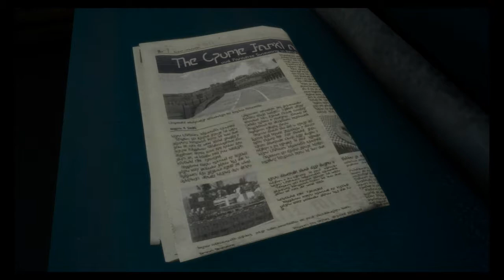Final Fantasy 15_Folge 27 _ Kapitel 12 _Deutsch_Spiel+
Wir starten in Tenebrae unud machen uns auf den Weg nach Galea. Doch die Reise verläuft nicht ohne Schwierigkeiten - Ardyn taucht auf. Doch göttliche Hilfe naht